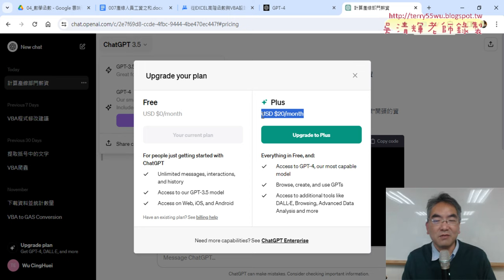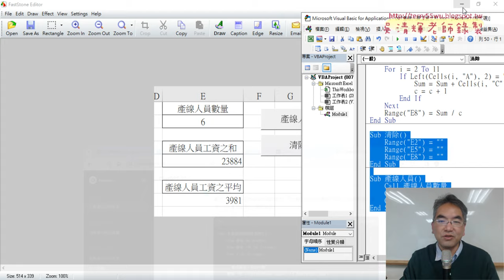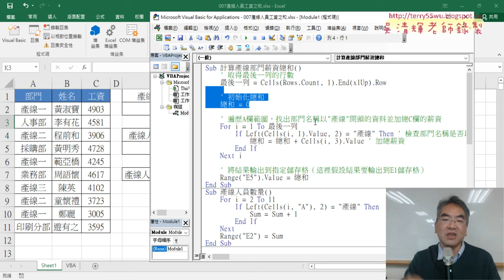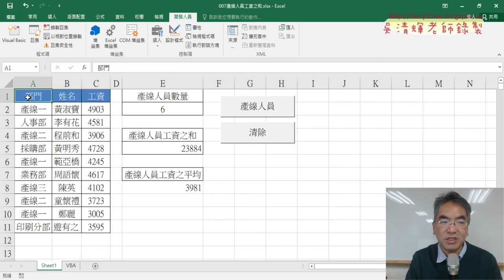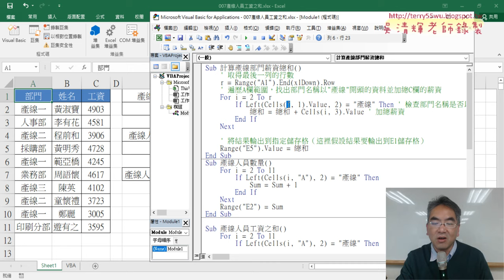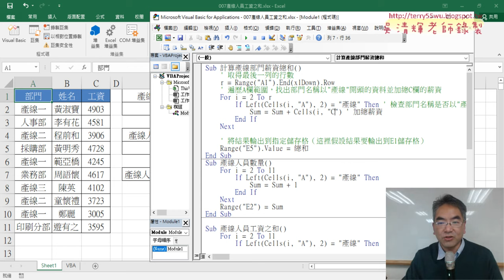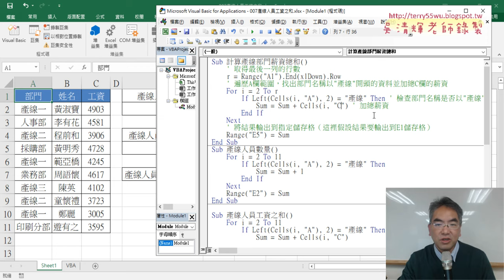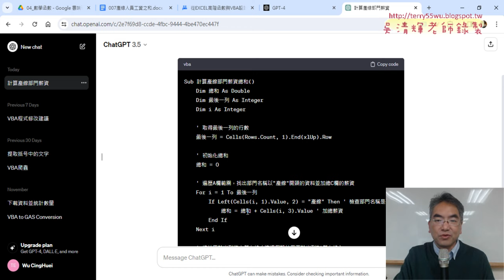08 比較與精簡CHATGPT產生的VBA程式